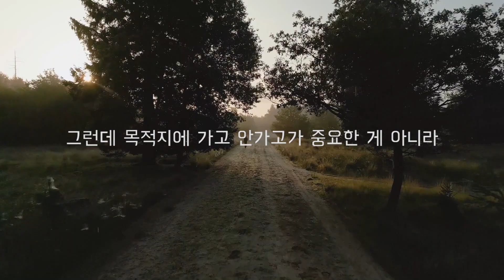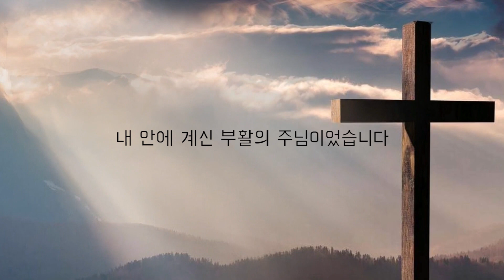3분설교 | 바울의 힘 | 강주성 목사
———한번 더 묵상하는 3분 설교

성경 본문 | 로마서 4:16~25

주일예배 설교방송 안내
CBS라디오(FM 103.1) 매 주일 오전 09:05

배경음악  무료 배포 음원 사용